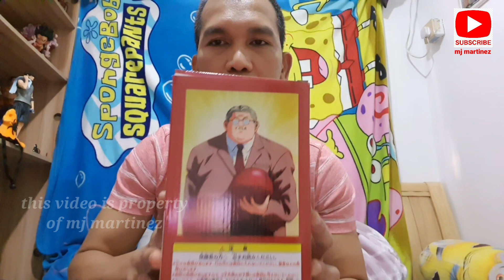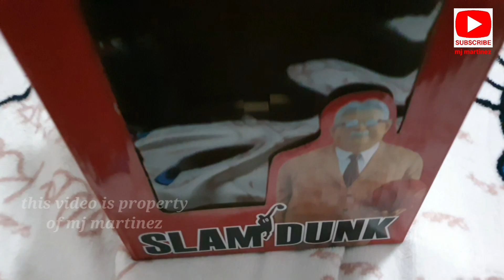Unboxing Action Figure toy display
Please support to Watch my Previous video uploads, dont forget to Like, Subscribe and hit the notification bell, so that you will be notified to my incoming video. so i can help the other people who in needs.

balang araw makakatulong din sa mga taong nangangailangan.
Maraming salamat po,
MGA ka JOLOGS.

@Mj Martinez